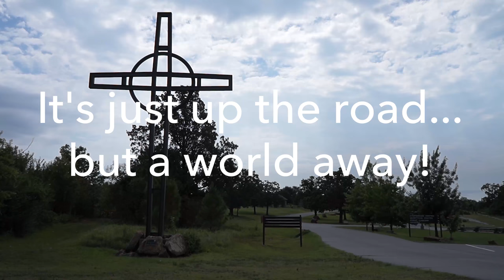Summer Camp 2018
for more information on summer camp 2018, visit camploughridge.org